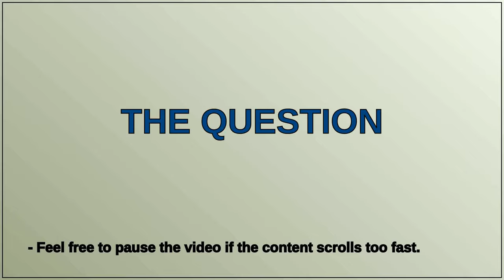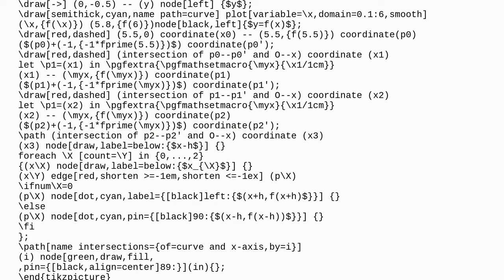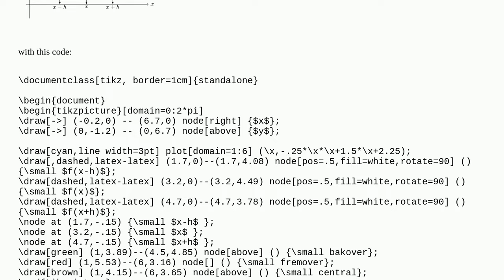Help for figure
A special thanks goes out to the community

  tikz-pgf